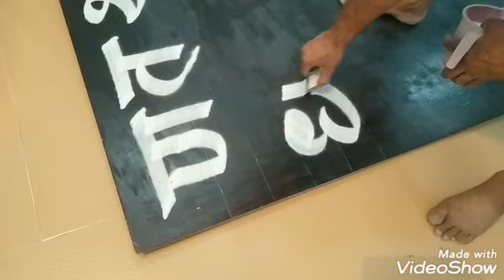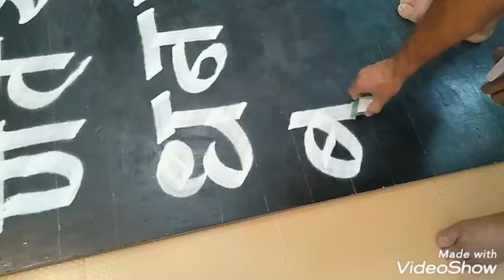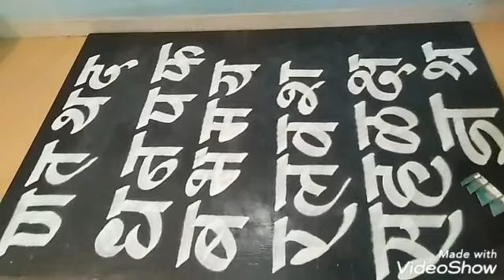भाग- 05 रांगोळीतून मुळाक्षरे.. by using Rangoli calligraphy tools...